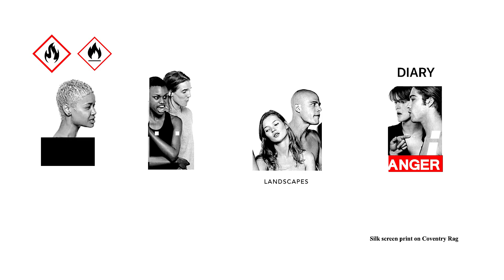STADIUMAGAZINE[C]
WORD86.COM
AL.W©